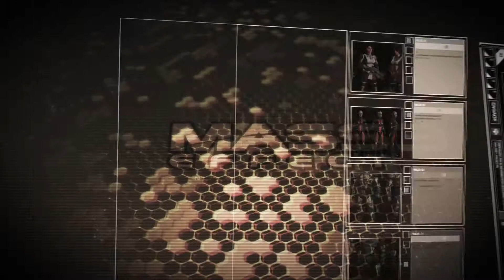Mass Effect 3 - Collectors Edition Game Trailer [HD]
Mass Effect 3 - Collectors Edition